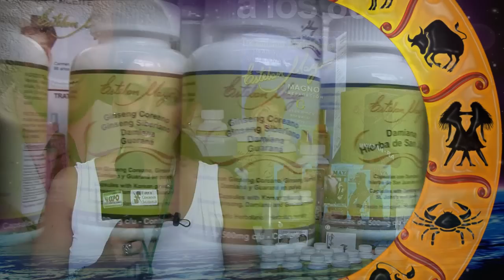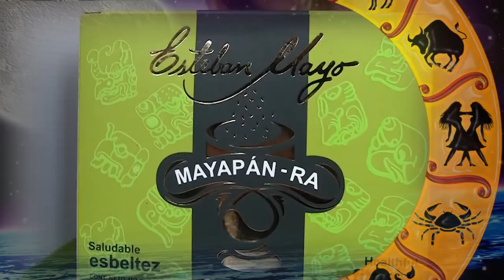ESTEBAN MAYO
Esteban Mayo estuvo presente en la 5ta Expo Alternativas Saludables y dio a conocer sus mas novedosos productos para el cuidado de la piel y tener un cutis libre de arrugas